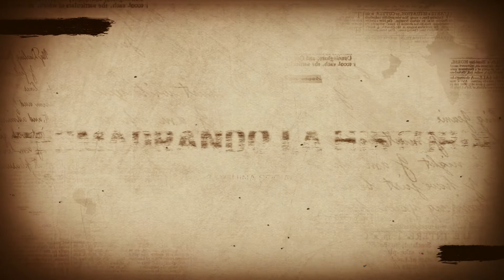Capítulo 6: Ignacio de la Torre y Mier I Desmadrando La Historia.